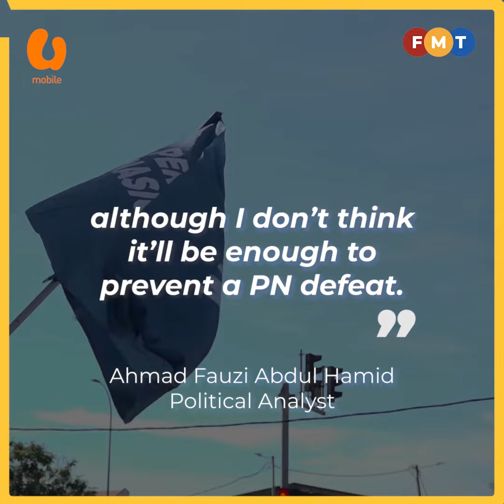PN can’t win despite naming Mas Ermieyati as Melaka CM candidate, say analysts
Analysts see Perikatan Nasional’s decision to pick Mas Ermieyati Samsudin as Melaka chief-minister-designate as a futile move to change the coalition’s fate in tomorrow’s state election.